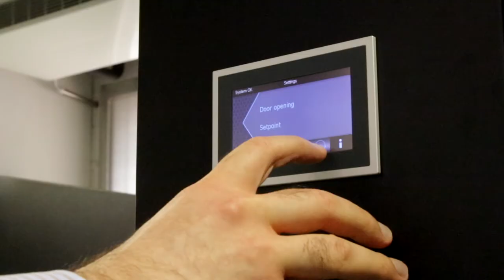Moretto S.p.A. Corporate Video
Since its foundation in 1980, Moretto S.p.A. has been able to achieve global technological leadership through constant research and innovation. The Group has a direct presence in over 60 countries and 8 subsidiaries. Moretto realises highly customised solutions in an ever-changing market. Listening and innovation motivate every day a team of more than 400 people with the aim of supporting and using technologies strongly focused on the future.